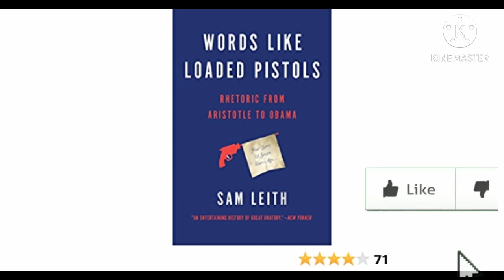Words Like Loaded Pistols by Sam Leith (Complete Hindi audio books) Grow Books (15)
Hello Friends
Aap Dekh rahe ho Hamara Channel Grow Books, Es Channel pe aapko Rojana Ek Book Summary Wo Bhi Hindi me Aapko Milegi,
Agar aapko Life me Bahoot Bada Aachive Karna hai to aapko Book Padhna Chahiye,
book padhne se hame New Ideas, New Tarika,Communicatin skills, Life me Bade Logo ke Philosophy Ke Bare me Jante Hai,
Agar Aapko Bada Aadmi Banana hai to aap bhi sabhi ki tarah Book reading kar sakte hai wo bhi Bilkul free me,
Agar hamara channel Aapko Aacha laga to
Aapko Motivation, investment, stock markets, Life Gyan, Life jine ka tarika,ke bare me sikhna hai to please read 📚 Books,
Audio books,
Growbooks,
growbooks,
Grow,
Books,
Books reading,
Book read channel,
Books kaise padhe,
Books padne ka tarika,
Bookd padhne se kya kya fayda hai,
Life ko behatar kaise banaye,
Love is life, grow Books, grow up, nice, subconscious mind,
Books reading videos, grow Books reading,
New life,
Business kaise kare,
Business kare ka tarika,
Startup Business Review,
Startup kaise kare,
Business ko grow kaiae kare,
Elon musk ke tarah bane,
Mukesh ambani ki tarah kaise bane,
Amir kaise bane,
Amie nanane ka tarika kya hai,
Books reading is important,
Life grow books reading,
Loser se winer kaise bane,
Book channel,
Grow life,
Agar aapko jivan me kuch bada karna hai to wo karo jo amir log karte hai, books reading, aaj tak jo bhi log amir huwe hai unka ek hi tarika hai books reading,
Maine jitne bhi books padha hai usse mai pehle se behatar bana hu, or aaj mai jo kuch bhi hu books reading ke wajah se hu,